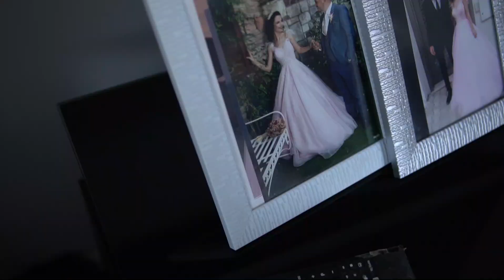Gaye & Şükrü - Düğün Hikayesi